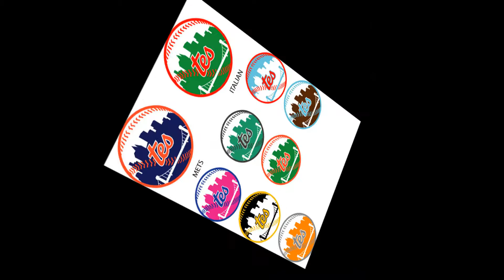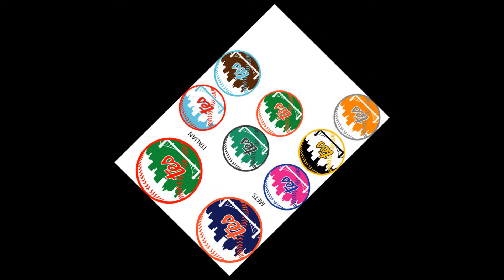TAKE IT BACK TES PART 1 - FREESTYLE 1995 -1997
Take it Back Tes, a compilation of freestyles recorded on tapes between the years 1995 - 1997. Brooklyn Rapper Tes is well known for his improvisation skills. Word is he's never lost a cypha or battle legitimately. Ask about Tes! Ask purists, ask trendoids, ask whomever you want even barbie dolls and g.i joe boys know who's got the motts like apple juice or whatever you want. From written songs traveling through history to fresstyles on some bmx, Tes flips scripts like ozzie smith from the eighties. When you think of freestyle and skills think of this jerk like steve martin. From Graffiti, to djing, to rapping, to driving a testarossa, Tes is in the ez-express lane going the speed limit going places like Paris, Berlin, Belgium, Switzerland, Germany, Austria, Italy, Brooklyn, The Bronx, Manhattan, Kings County, Queen County, Staten Island, Long Island and all the rest of the universe. Sounds like nobody but related to aphex twin, the wu tang, and stereolab and old dirty bastard.